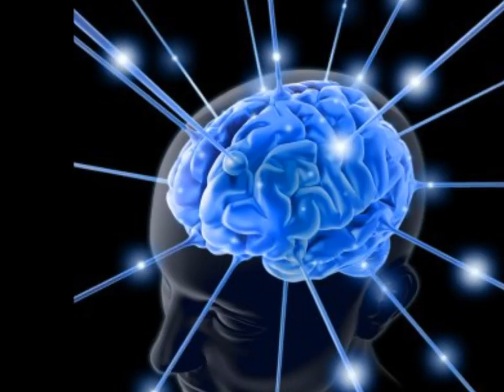OM MANTRA MOST POWERFUL TRANSCENDENTAL HINDU VEDIC CHANT FOR MEDITATION, STUDY, FOCUS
The vibration produced by chanting Om in the physical universe corresponds to the original vibration that first arose at the time of creation. The sound of Om sustains life. Om also represents the four states of the Supreme Being. The three sounds in Om (AUM) represent the waking, dream and deep sleep states and the silence which surrounds Om represents the "Bliss" state.
Because the first of the three states of consciousness is the waking state, it is represented by the sound "A" pronounced like "A" in America. Because the dream state of consciousness lies between the waking and the deep sleep states, it is represented by the letter "U" which lies between the "A" and "M". This "U" is pronounced like the "U" in would. The last state of consciousness is the deep sleep state and is represented by "M" pronounced as in "sum." This closes the pronunciation of Om just as deep sleep is the final stage of the mind at rest. Whenever Om is recited in succession there is an inevitable period of silence between two successive Oms. This silence represents the "fourth state" which is the state of perfect bliss when the individual self recognizes his identity with the supreme.